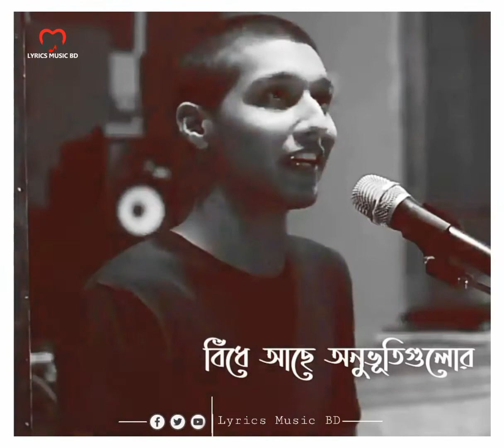~তবু এই দেয়ালের শরীরে 🤗😍 ~যত ছেঁড়া রঙ ধুয়ে যাওয়া মানুষ 🍁🍁 || 🥀🖤 This Line🥀🖤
If you like this video a little bit.
Click on the bell Botton on the side.  We are
Notification of Video Uploads
Will go straight to you.  If you me
I'll be able to make better videos later.
And if anyone is wrong in this video, please.
  Look at forgiveness.  I am a regular on this channel
Upload videos.  I hope you will be by my side

  Thanks😍😍

OniketPrantor_NewSong 2020

তবু _এই_দেয়ালের_শরীরে

                       This Song Lyrics ⬇️

তবু এই দেয়ালের শরীরে যত ছেঁড়া রঙ ধুয়ে যাওয়া মানুষ পেশাদার প্রতিহিংসা তোমার চেতনার যত উদ্ভাসিত আলো রঙ আকাশের মতন অকস্মাৎ নীল নীলে ডুবে থাকা তোমার প্রিয় কোনো মুখ তার চোখের কাছাকাছি এসে কেন পথ ভেঙে দু'টো মানচিত্র এঁকে, দু'টো দেশের মাঝে বিঁধে আছে অনুভূতিগুলোর ব্যবচ্ছেদ তবু এইখানে আছে অবলীল হাওয়া জানালা বদ্ধ ঘরে আসে যায় দেয়াল ধরে বেড়ে ওঠে মধ্যরাত তোমার ছায়ায় জমে এসে ভয় আলোকে চিনে নেয় আমার অবাধ্য সাহস ভেতরে এখন কি নেই কাপুরুষ অন্ধকার একা? তোমাকে ঘিরে পথগুলো সব সরে যায় রাত্রির এই একা ঘর ঝুলে আছে শূন্যের কাঁটাতারে দু'টো মানচিত্র এঁকে, দু'টো দেশের মাঝে মিশে আছে অনুভূতিগুলোর ব্যবচ্ছেদ